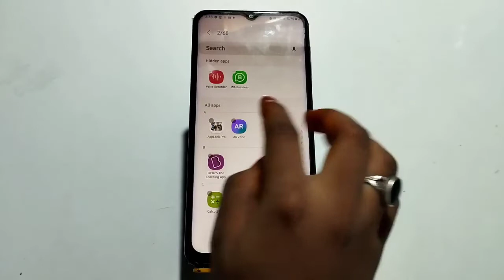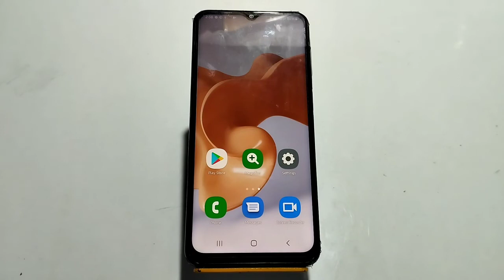Apps Hide In Samsung Galaxy M13, How To Hide App In Samsung Galaxy M13,Samsung Galaxy M1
Apps Hide In Samsung Galaxy M13, How To Hide App In Samsung Galaxy M13,Samsung Galaxy M13 Mein Apps Hide Kaise Karen,

Appshide#Samsung Galaxy M13